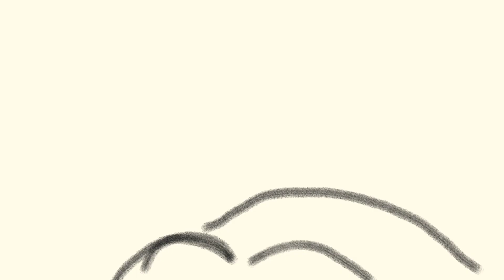Breathe • Bluestar & Mosskit Storyboard MAP [18]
I love this map so much!! hope it'll be complete soon

                                         Script

“Dear Mummy, know i'll be here right in my fathers.”

“Dear mummy” bluestar sits up with water dripping from her fur as she coughs front view (in starclan)
“Know ill be” she slowly looks up panting front view
“Here” oakheart and mosskit sitting out in the distance giving bluestar a soft smile
“Right in my fathers” bluestar sees them and runs to them

►【Song: Breathe by Sarah Beltran
►【Host: Swapless Dubs (unknown jester)
►【Characters by Erin Hunter: Bluestar, Oakfur, Mosskit
►【Designs: Swapless Dubs (unknown jester)
►【Created in: Flipaclip(animation), Ibis Paint(backgrounds), Alight Motion(effects), Capcut(edit)
►【Fps: 18